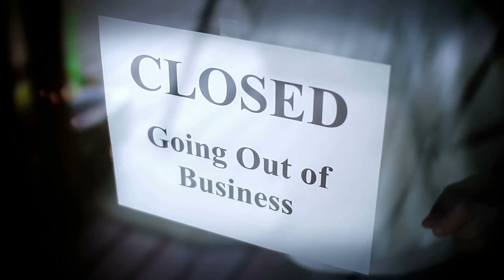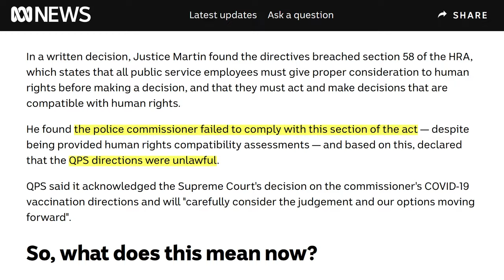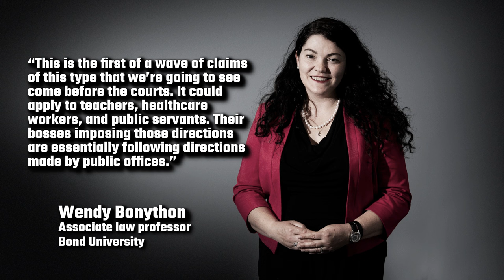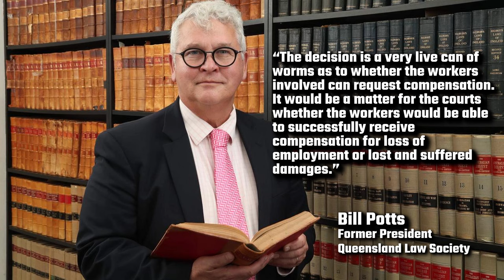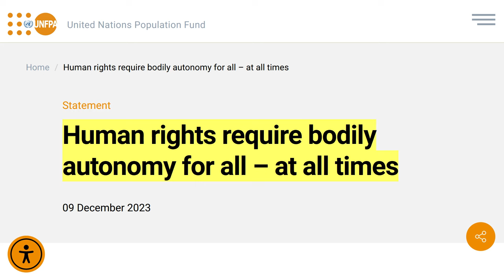Mandates Ruled Unlawful in QLD – Duh!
A few years ago, back during the dark days of the pestilence, I remember the university I worked for sending out an email with a link to a survey that all employees had to fill out. It asked whether we would be comfortable around coworkers and students who had not taken the prescribed medication. They were obviously probing for information to see whether they had the numbers to implement a mandate. This in itself means it wasn’t about health in their eyes, it was about popularity. Were there enough people on campus who would support them? If the prescribed medical procedure was vital to the survival of the university, then they needn’t have asked, they should have just dictated it. Thank God, sanity prevailed and they didn’t implement it. Enough of my colleagues responded in such a way that the university thought they would have gotten too much pushback. People power won the day.

However, the state government implemented a rule, stating that only those that took their medicine were allowed to attend coffee shops and the like. So although I was allowed to enter the university proper, I was forbidden from entering the university coffee shop. I was deemed unclean by the powers that be, a risk to everyone’s health. Even though I sat next to people in the office, I was not allowed to sit next to those very same people in the presence of coffee. Yes, it’s laughable when you look back at it. Honestly, I didn’t care. “Good!” I thought. I can save some money by not buying overpriced coffee and sandwiches. By the way, that cafe has since closed. The Government with their stupid rules destroyed them, as they did with many other small businesses around Australia.

As a university employee, I got off fairly lightly, but other workers didn’t fare so well. Many workers had to take the prescribed medicine or else lose their jobs. It was coercive, it was wrong, it was a breach of human rights, but at the time, if you dared say such a thing, you were shouted down and called any number of names. Dissent wasn’t allowed.

But yesterday, a bit of vindication or redress, a Queensland Supreme Court judge ruled that a certain government-implemented mandate for frontline workers was unlawful. Not only was it unlawful, it breached human rights. All I’ve got to say is duh! At the time, in my opinion, it was obvious, and I made many videos saying as such. But unfortunately, people capitulated and let it happen. Not everyone of course, but the majority of people did. But as we saw at my university, enough people said no, and they were forced to not implement the mandate.

Justice Glenn Martin ruled that the Queensland Police Service and Queensland Ambulance Service policies breached part of the Human Rights Act, specifically, section 58 which requires you to act and make decisions compatibly with human rights. Justice Glenn Martin found Police Commissioner Katarina Carroll failed to comply with this section of the act, and therefore ruled that her directions were unlawful. That doesn’t sound right. A police commissioner breaking the law? It should be noted that Commissioner Carroll announced last week that she is resigning as of Friday 1 March 2024.

Queensland Health Minister Shannon Fentiman, you know, the one that defines the word woman as anybody who identifies as a woman, said she wanted to make it “very clear” that the ruling did not find the mandatory medical procedure contrary to the Human Rights Act, but that the directions were issued unlawfully. Hmm, sounds like a bit of political spin to me. “It was lawful, and it was compatible with human rights, but there was insufficient evidence to demonstrate that it was a reasonable direction under the employment contract”. You know what would have been nicer: “Sorry, we made a mistake. Here’s some compensation.” But no, of course not. The Government will never apologise.

Criminal lawyer and former Queensland Law Society president Bill Potts said, “The decision is a very live can of worms as to whether the workers involved can request compensation. It would be a matter for the courts whether the workers would be able to successfully receive compensation for loss of employment or lost and suffered damages.”

Even the United Nations make it very clear: “Human rights require bodily autonomy for all – at all times.” There’s no excuses. There’s not emergencies that can take away this right. The only way this right is taken away from us, if if we capitulate and let them take it from us.

Anyway, this Supreme Court ruling is good news, even if it’s only just a start. But I think the Government should start to question how it treats its citizens from now on. Of course, we can’t trust them to do this, so the only advice I can give is that the price of liberty is eternal vigilance.